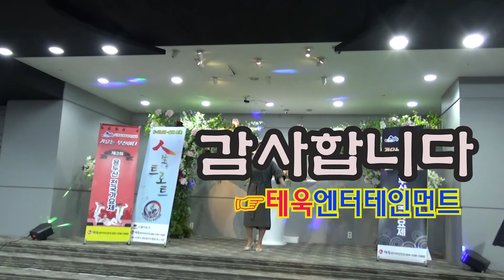가수 사임당♬머나먼고향☞제3회용두산가요제 성공기원 축하공연 2020년10월5일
제3회 용두산(향토.전국)가요제
성공기원 축하무대
☞주최:사)한국 향토음악인협회 부산지회
주관:태욱 엔터테이먼트☎a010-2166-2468
일시:2020년10월25(일요일)오후3시/장소:용두산공원(특설무대)
후원:부산광역시/KTSB한국트로트가수후원사업회/사)한국향토음악인협회중앙회/전국각지회/원석스튜디오/굿데이예술단/백마예술단

♡멋찐 유튜브영상 카메라4대로
현장촬영 하여
가수님들의
오랜 시간 추억으로 간직할 수 있도록
보답하겠습니다 ♡♡♡
※유튜브검색창에서 향토TV검색하여 좋아요 구독 꾹^누르면 저에게 큰힘이 됩니다
사랑합니다💜